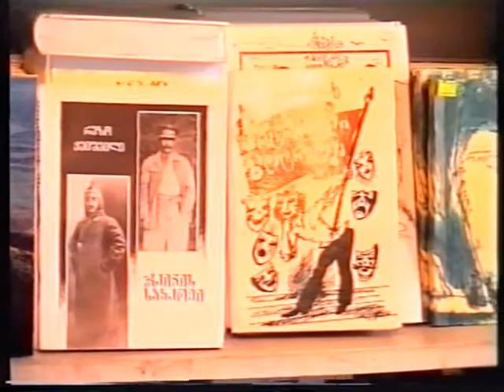ქართლოსის საფლავი2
ჯანსუღ ღვინჯილია, რომანი - ქართლოსის საფლავი (ნაწილი მეორე)
Jansugh Ghvinjilia, Novel - The Tomb of Kartlos (Part Two)